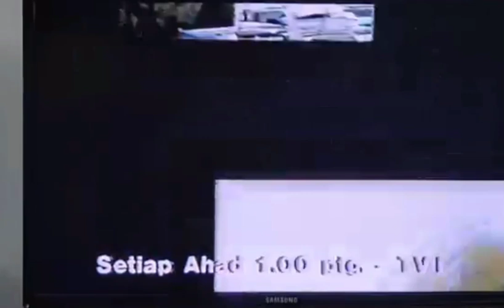promo RENTAK KARYA